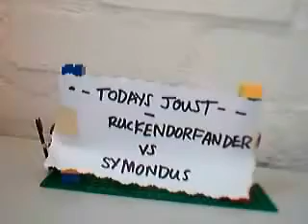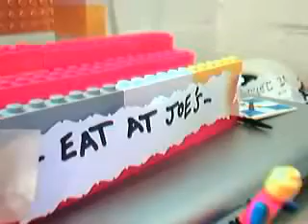Joust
Animation made for a history project.

we appologise for the voice overs